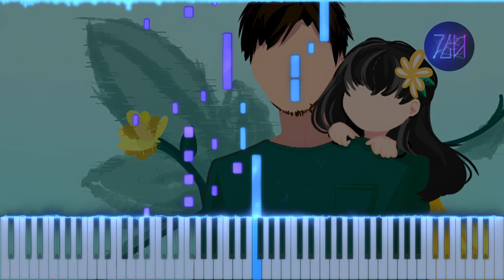Owl City - Not All Heroes Wear Capes | Piano Tutorial + Sheet Music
Owl City has been one of my favorite artists for the longest time, and this song has been a favorite of mine. Hopefully, you all can enjoy it too, and perhaps celebrate Father's Day with it!

Round 2 of refreshing old songs. Decided that everything that wasn't a piano tutorial format will be updated.

🏅CREDITS
Original song by Owl City (@owlcity)
Background image and rotoscoped artwork by Qijia "Joy" Liu

🎥EQUIPMENT & SOFTWARE
Video editor: Davinci Resolve 18
Piano roll generator: SeeMusic
Vector graphics editor: Inkscape
Music notation software: Musescore 3